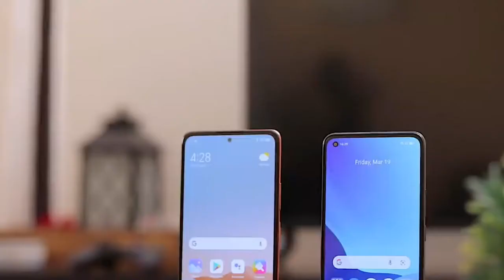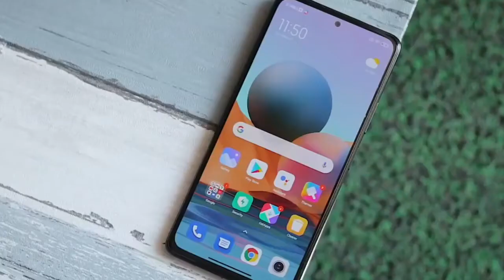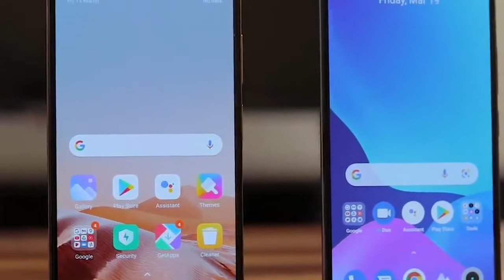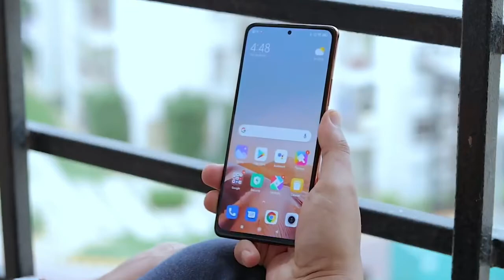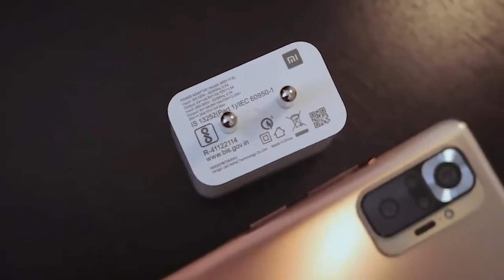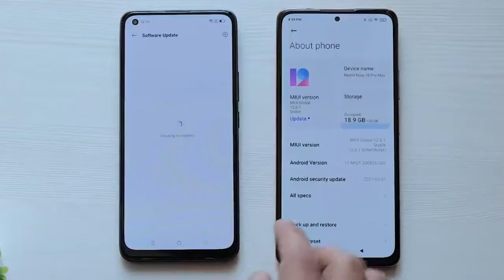Realme 8 Pro vs Redmi Note 10 Pro Detail Comparison - Redmi Note 10 Pro Vs Realme 8 Pro Full Review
realme 8,
realme 8 pro vs redmi note 10 pro max,
realme 8 pro camera test,r
ealme 8 series,
realme 8 pro specs,
realme,
realme 8 pro first impressions,
realme 8 pro os,
realme 8 pro price in ,
realme 8 pro price in 2021
realme 8
realme
8 pro 108mp camera
redmi note 10 pro performance
redmi note 10 pro vs,redmi note 10 pro display